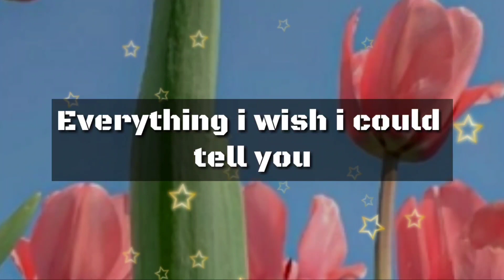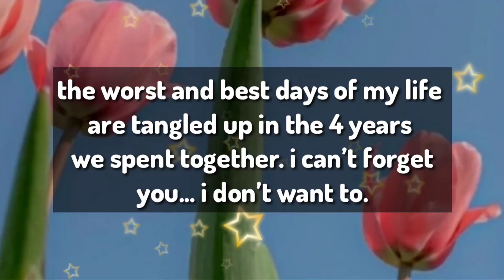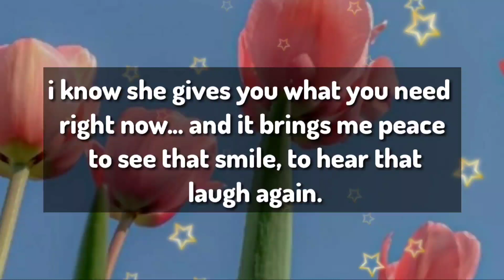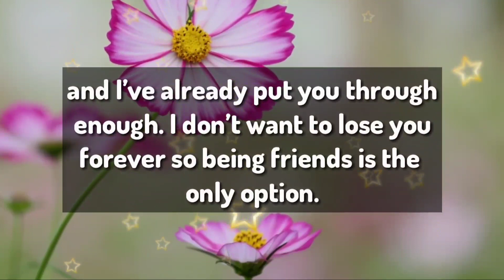Dm to Df 😘 || Sweet heart, I Don't Need You To Tell Me, You Love Me...❤️🌹